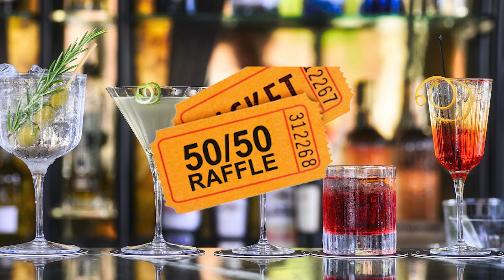Boulevard Steppers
Boulevard Steppers Presents Steppin At The Boulevard Billiards Every 1st Sunday Of The Month @ 804 S. Halsted St. Chicago Heights IL.